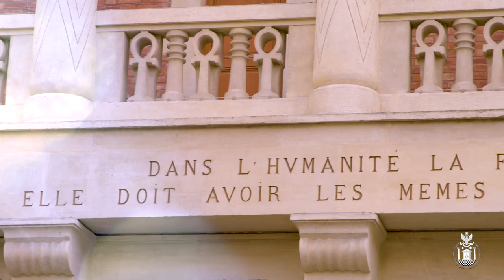Film Corporate pour l'Ordre maçonnique mixte international le Droit Humain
Film Corporate pour l'Ordre maçonnique mixte international le Droit Humain (Intro) "Discours du Grand Maître"
- Image : Samuel Fleury